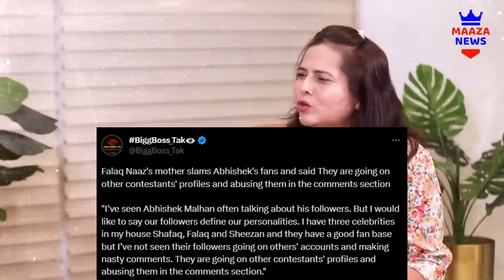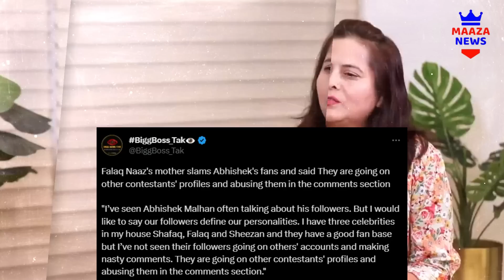Falaq Naaz's Mother Slams Fukra Insaan's Fans, Panda Gang Ko Kiya Target, Bigg Boss OTT 2